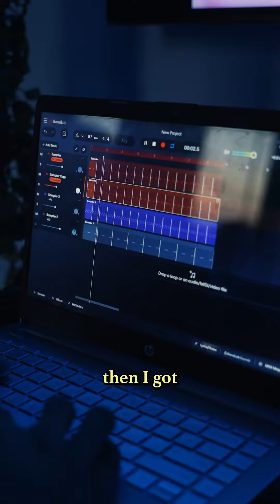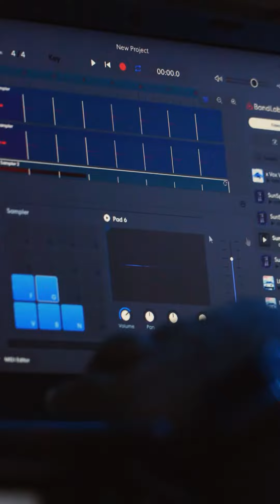Watch Montana Cookup A Beat!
Watch Montana Cookup!🔥